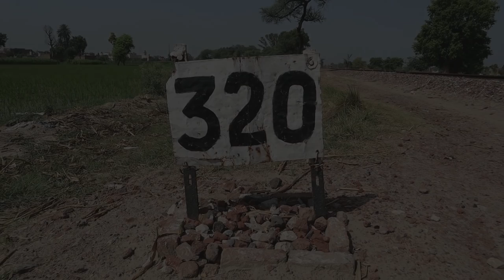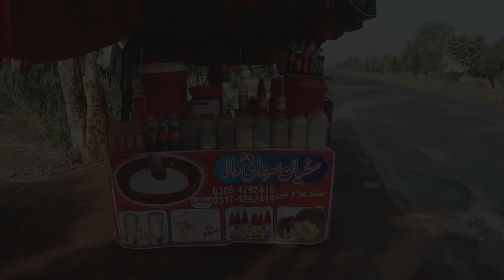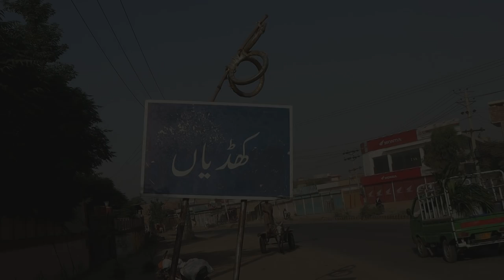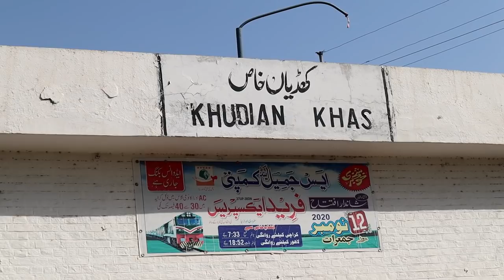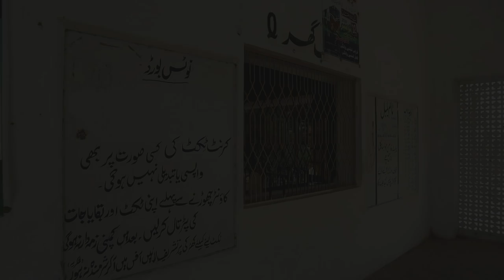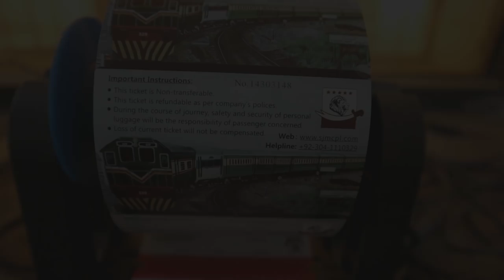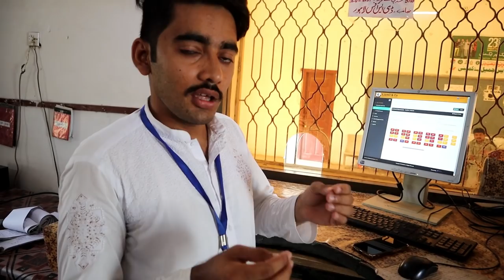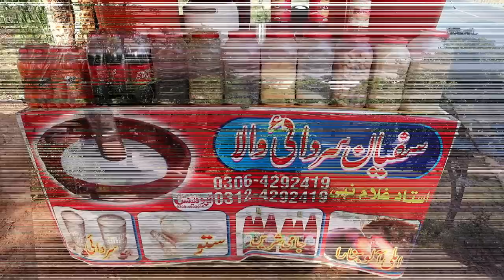Khudian Khas | A Railway Station With Bitter History | Trainspotting & More Surprises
Hello Everyone, Today I am here with a brand new episode of trainspotting and railfanning. This time I traveled about 80 kilometers (one way) from Lahore for watching train at this railway station named "Khudian khas". It is located in district Kasur is easily accessible by road also. The unique thing about this railway station is that its station was destroyed during 1971 war in an airstrike and then it was rebuilt one year later.
In this journey, I not only explore the railway station and train but I also share my experience of local food and also a surprise I saw during the journey.. So please watch this travelogue and enjoy !!